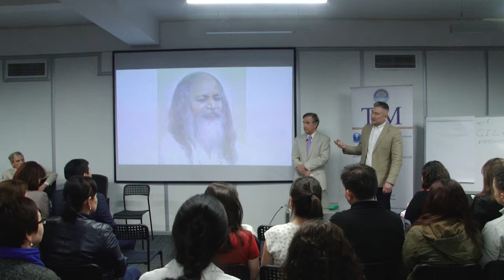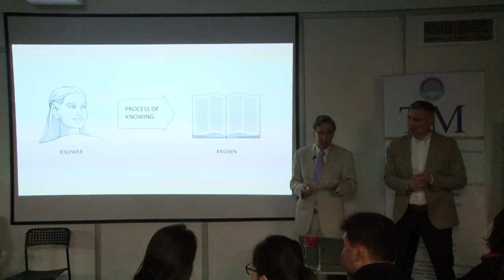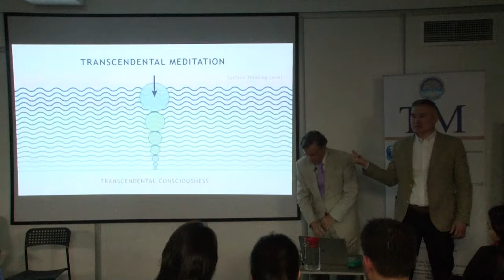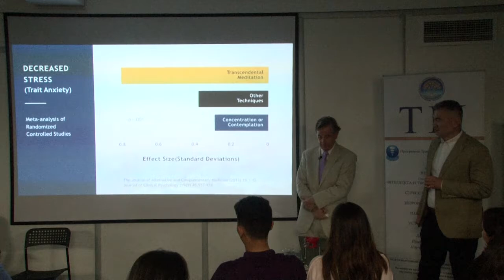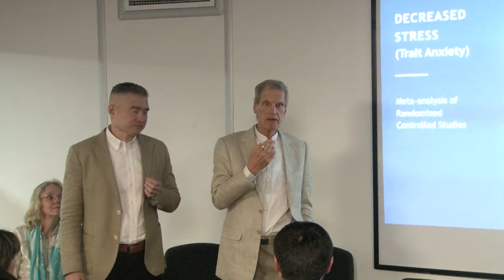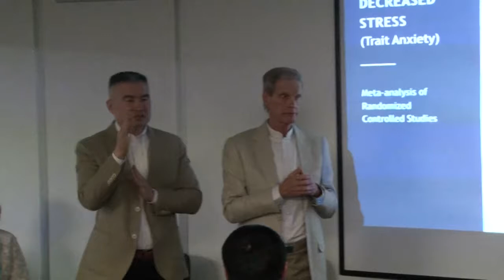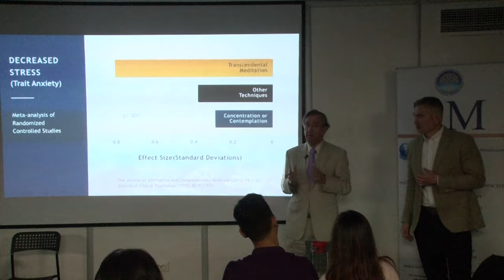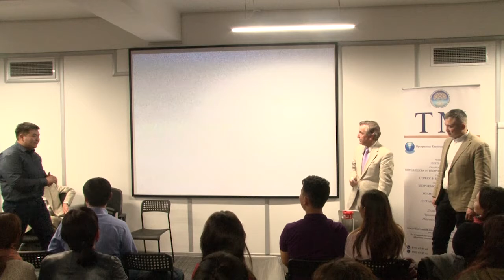Запись гостевой встречи ProKG "Успех без стресса" 27.03.2018